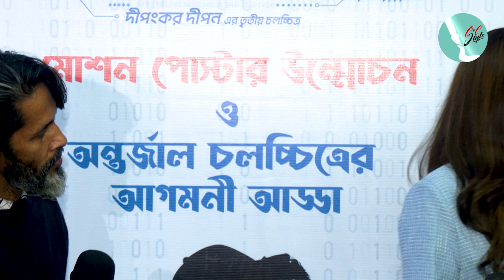'অন্তর্জাল' ছবিতে অন্য এক মিমকে পাওয়া যাবে | Bidya Sinha Mim | 'Antarjaal'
This video is our own exclusive Video or we are authorized to use it.